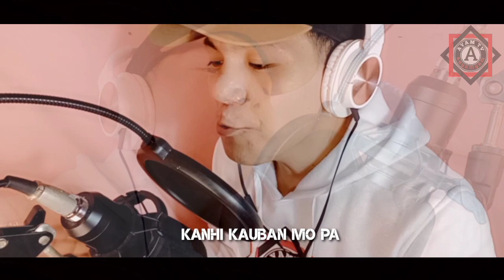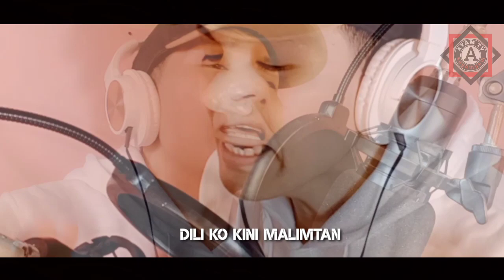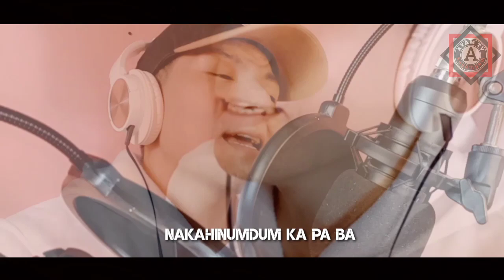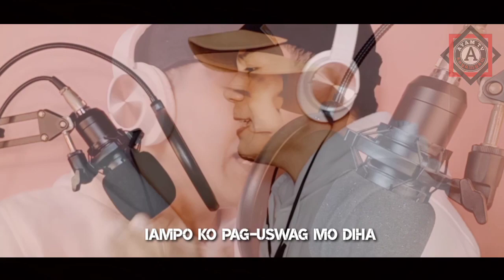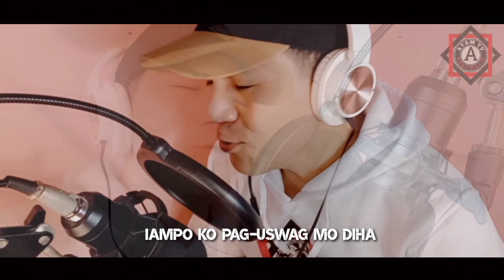NAHINUMDOM KA PA BA - AYAMTV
MT. DIWATA SONG
NAHINUMDUM KA PA BA By: William Espejon
Adapted from "Sana'y Laging Magkapiling" By: idol April Boy Regino

Ang kantang ito ay iniaalay ko sa lahat ng mga Diwalwalenos. Sana po ay magustuhan ninyo ang awiting  Mt. Diwata. Kailanman ay di pwedeng kalimutan ang lugar kung saan tayo lumaki.

Mount Diwata, also locally unofficially nicknamed Diwalwal, is a remote 1,261-metre (4,137 ft) high range of volcanic mountain and biodiversity area in Davao Region on eastern part of Mindanao island of Philippines. Rich in gold and copper ores and mines, it is spread across the 3 municipalities: (a) Monkayo in the province of Compostela Valley; as well as (b) Cateel and (c) Boston in the province of Davao Oriental. Laguna Copperplate Inscription, the oldest written document in Philippines dated to 900 CE, refers to Mount Diwata.
It is host to multiple high–grade epithermal gold vein systems and porphyry copper deposits. Mount Diwata is now officially a barangay of Monkayo, with an estimated population of 12,000 to 20,000 in 2015, mainly in shanty towns of miners and their families including 1,000 female miners. It is located 160 km from Davao Airport, 80 km from Tagum City, 135 km from Hinatuan, Surigao del Sur, 185 km from Butuan City, 255 km from Malaybalay, 300 km from Surigao City airport and 363 km from Cagayan de Oro airport.

Gold was first discovered in September 1983 by a Lumad, Camilo Banad, along the creeks at Mt. Diwata. With news of the find, a gold rush to the area ensued. In a period of 3 years, the population of Mt. Diwata increased to approximately one hundred twenty-five thousand. The small scale miners lived in shanties along two kilometers of logging road where the gold veins were later exposed.